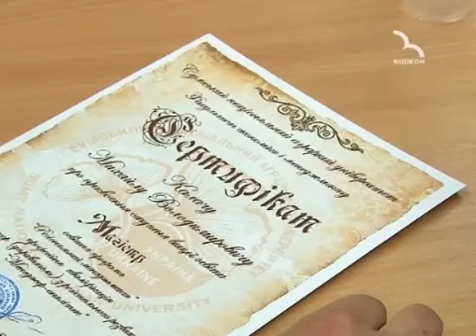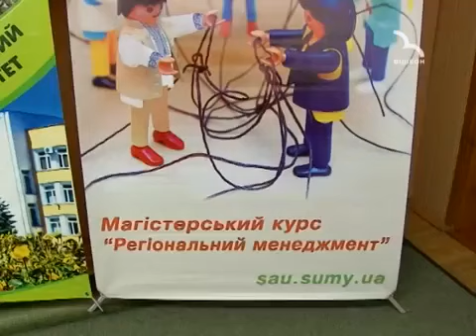СНАУ – флагман децентралізації